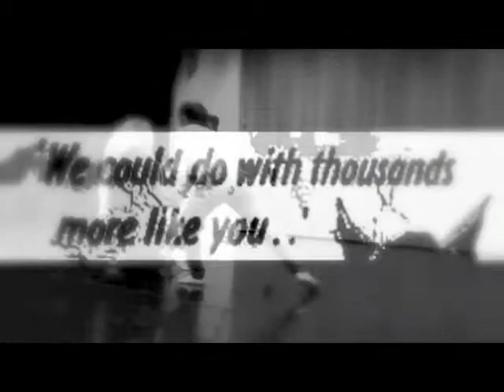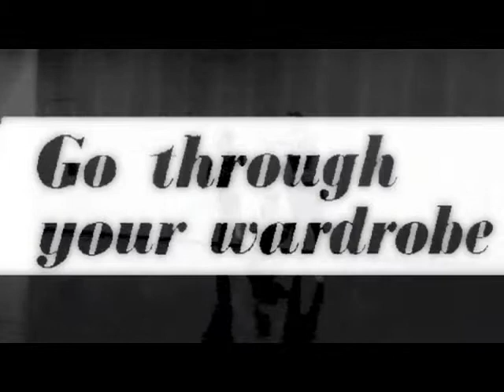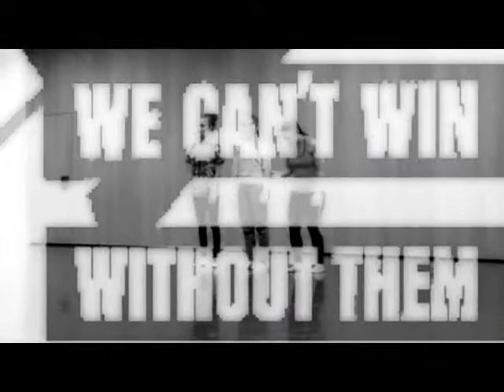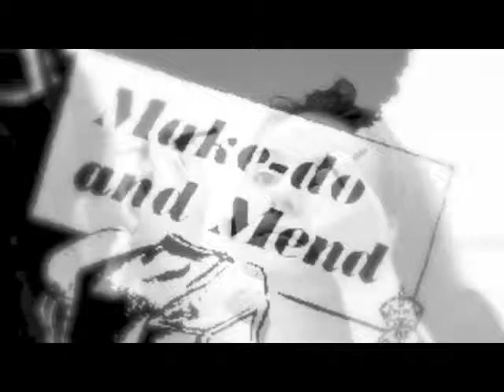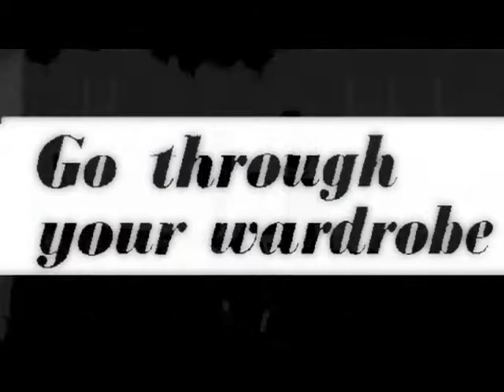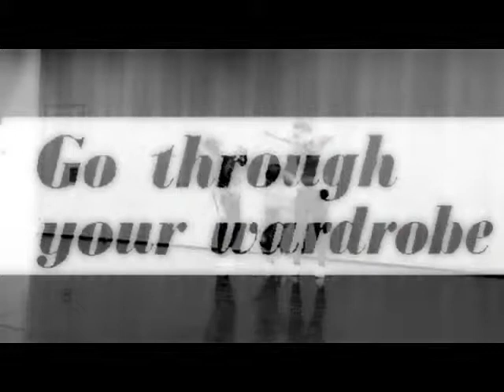Make Do And Mend